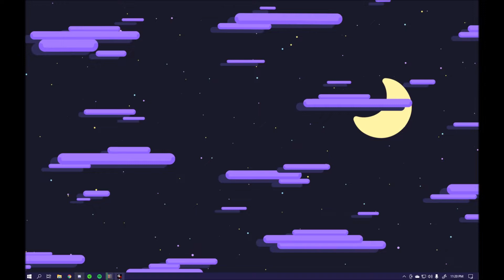Going Monke in Green Hell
January 21-25
0:00 we seem to be in the woods and THERES A SNAKE
1:15 BIG ROCK
1:32 mazie is always the healer
2:47 what is that? Poop? Poop bridge!
3:13 snails
3:39 kody I beat owl!
5:38 eating sleeping and ...
6:03 food energy
7:40 monkey kody
8:12 where is the poopin
9:56 sams got a problem
10:55 leeches or boogers
12:01 s a d do